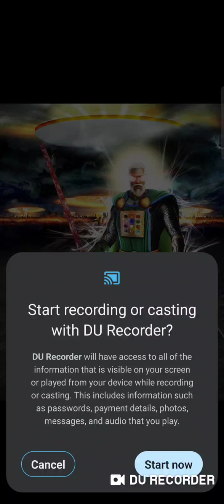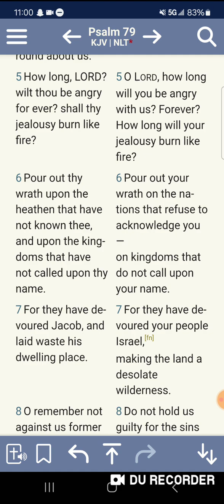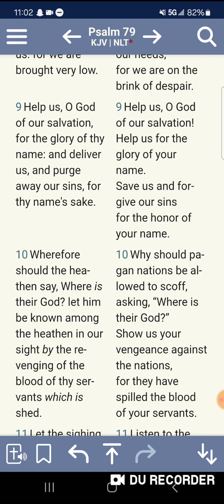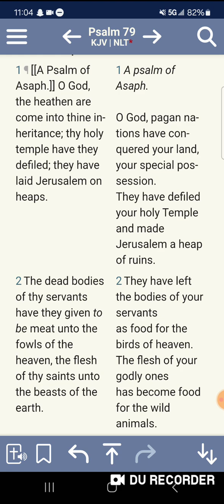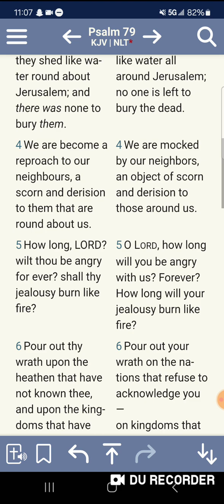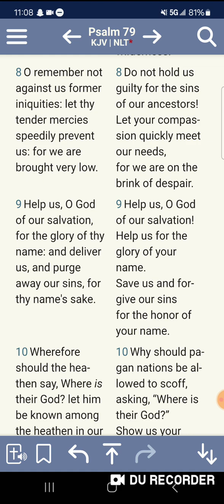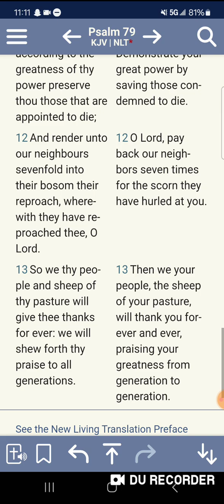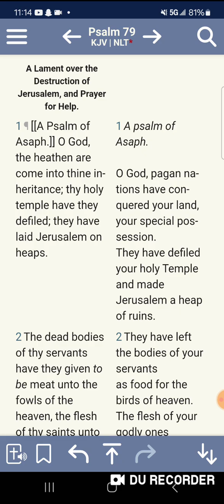Pour out thy WRATH upon the Heathen that Have Not Known Thee!!!